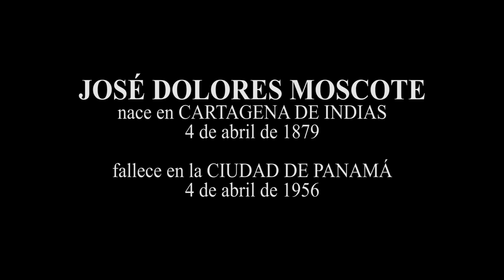José Dolores Moscote-Mini-Biografía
Gran educador, destacado jurista y constitucionalista panameño, quien sentó las bases de la doctrina nacional panameña en materia de derecho.